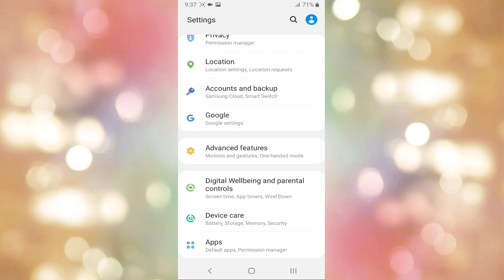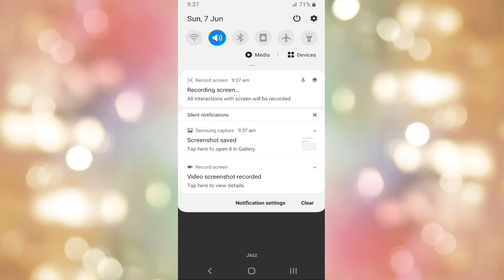How to screenshot on Samsung j6 and j6+ Samsung A10s ,Samsung A20,Samsung A30 ,Samsung A51,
We can easily screenshot with using some settings. We can also screenshot j series new model.plam screenshot amazing feature in Samsung model.

We also screenshot some Samsung latest mobiles like j6+ Samsung A10 and almost A series.

How to screenshot on Samsung j6 and j6+ Samsung A10s ,Samsung A20,and other Samsung latest mobiles.